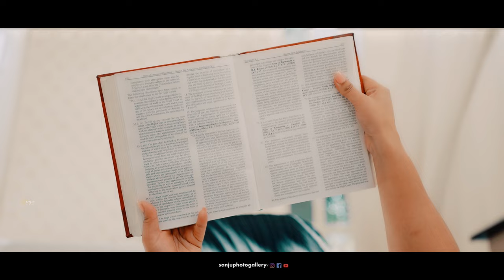BEST PRE WEDDING || TAREEFAN || SANJU PHOTO GALLERY || 2023 || DIL VICHAN PYAR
Sanju Photo Gallery
m.9988743318